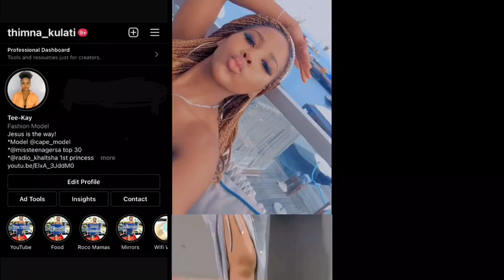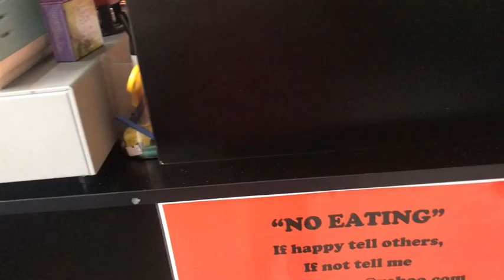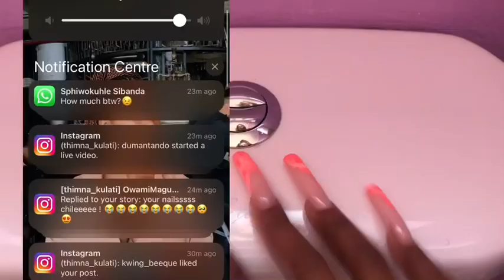Getting Extra long nails vlog & how I cope with them// South African YouTuber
Welcome back ❤️‍🔥
On today’s vlog I will be getting extra long nails and my eyebrows done!
I will also answer some of your questions about how I cope with them 😅